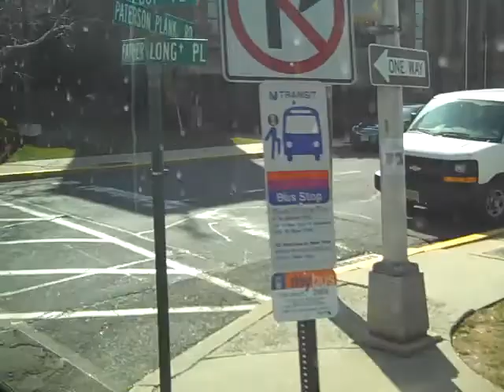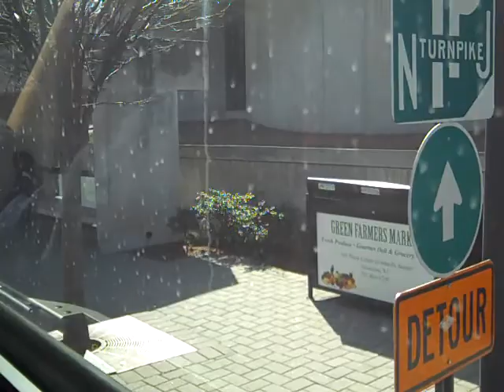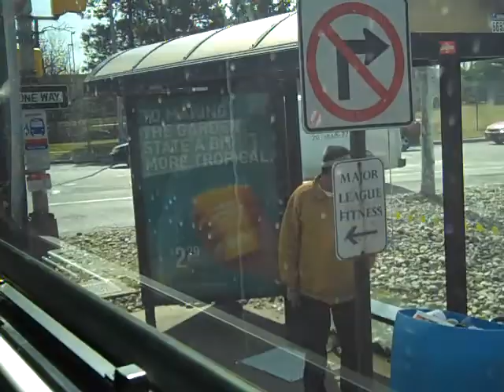NJT MCI D4500CL #9050 on the 129 to NY (Inside)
Here's a FULL ride on-board NJT 2006 MCI D4500CL "Jersey Cruiser" #9050 on the 129 to New York via Union City on a Sunny Monday; I sat in the back once again.  Man does this bus sound strong!!!